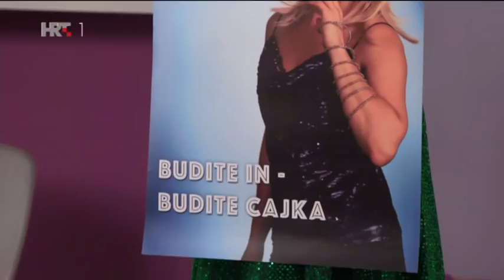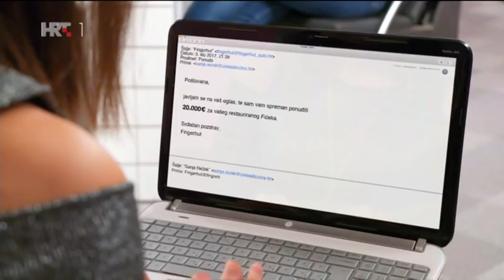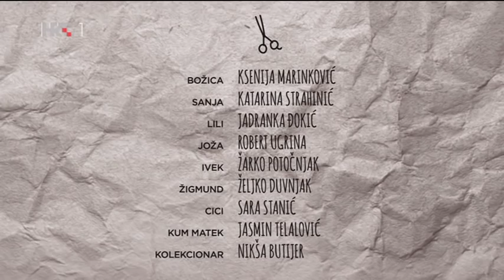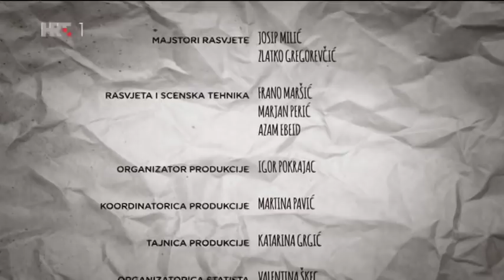Tko te šiša 02/19 - Restauracija (14.01.2018)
U Joži je, uz malu Lilinu pomoć, proradio poduzetnički duh. Odlučio je posvetiti se restauraciji starih automobila. Ne samo da će time ostvariti dječački san, već je na pomolu i velika zarada. Skeptičnoj Božici ne pada na pamet zetu posuditi novac za realizaciju njegove ideje, ali zato pomoć neočekivano stiže od Iveka koji, iako u poznim godinama, pronalazi sebe u novim izazovima. Uloge: Ksenija Marinković, Jadranka Đokić, Željko Duvnjak, Žarko Potočnjak, Robert Ugrina, Jasmin Telalović, Sara Stanić, Nikša Butijer Scenaristice: Petra Venier, Dijana Merdanović Redatelj: Aldo Tardozzi